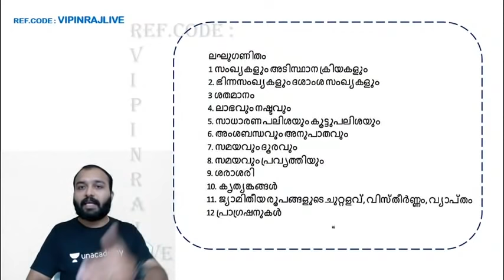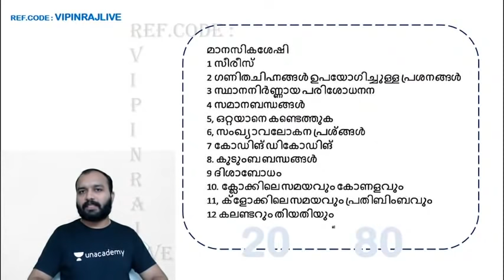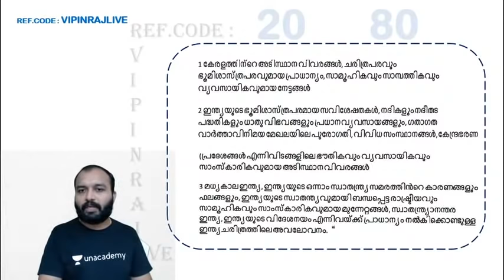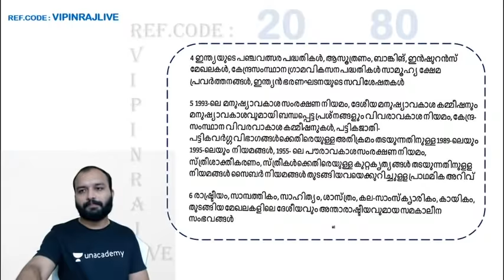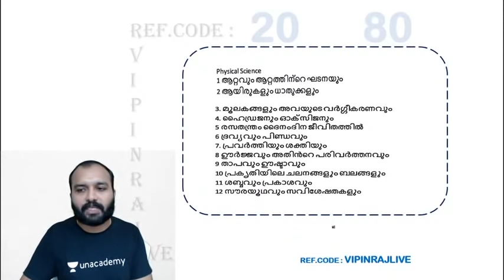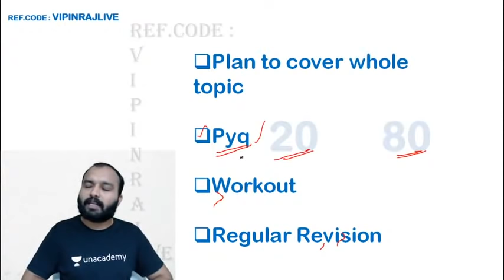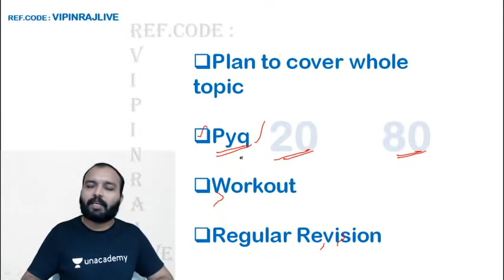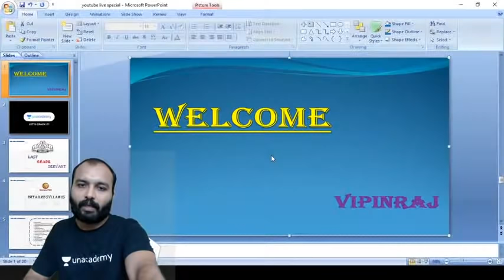ലാസ്റ്റ് ഗ്രേഡ് പരീക്ഷയിൽ റാങ്ക് ഉറപ്പിക്കാൻ പഠിക്കേണ്ടത് എന്തെല്ലാം?? | Kerala PSC 2020 | Vipinraj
In this lecture, we discuss Exam preparation strategies. The aspirants are advised to watch the entire video lecture for better understanding. The session will be conducted in Malayalam.The Video Lecture can be helpful for aspirants appearing for LDC,LP/UP and other competitive examinations.

Vipinraj and more top educators are teaching live on Unacademy.

Unacademy Subscription Benefits:
1. Learn from your favorite teacher
2. Dedicated DOUBT sessions
3. One Subscription, Unlimited Access
4. Real-time interaction with Teachers
5. You can ask doubts in the live class
6. Download the videos & watch offline